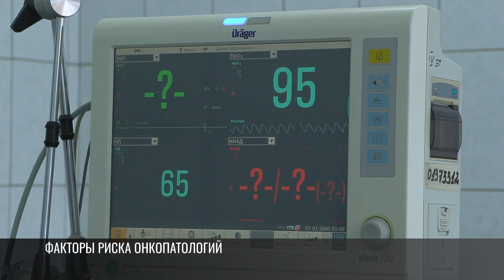Рак кишечника «молодеет»: врачи призывают к ранней диагностике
Рак кишечника «молодеет». Раньше патология считалась болезнью пожилых. Сейчас больше всего случаев - среди пациентов старше 40. Этот вид рака в тройке лидеров среди всех онкозаболеваний. Много патологий и среди других органов: желудок, пищевод, печень. В РКБ делают до 100 операций в год. Ранняя диагностика – это важно.